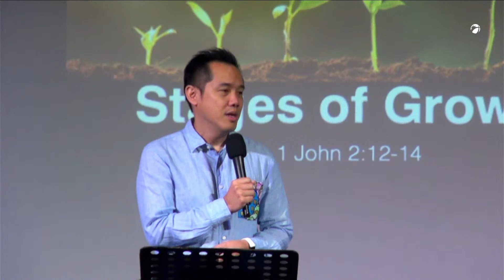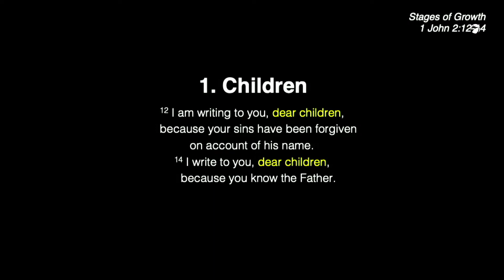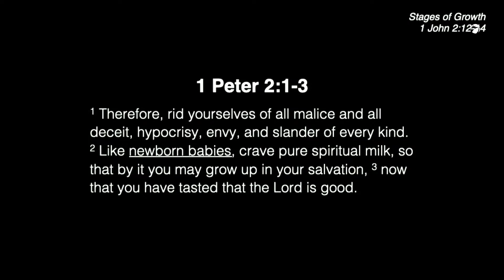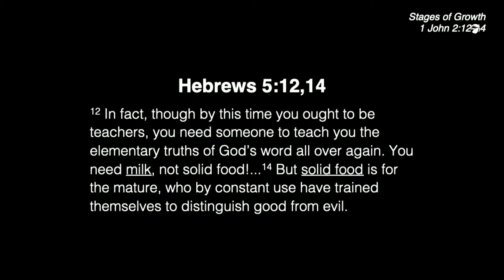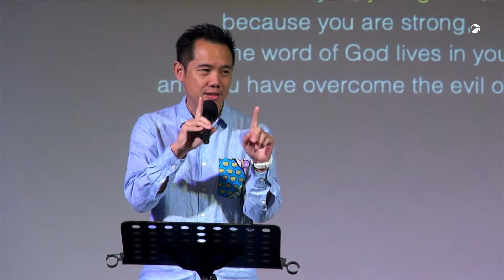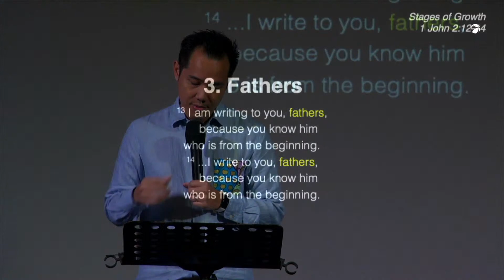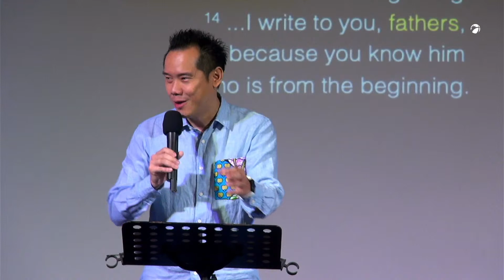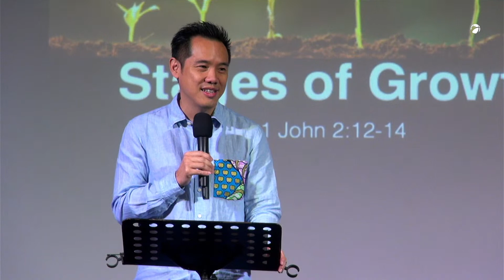230423 Stages of Growth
Every one of us are at different stages of spiritual growth in the spiritual family. Whatever our stage of growth, God remains the same. He is faithful. He is with us. Journey together with Him and with this spiritual family that God has put us in: with children, young men and fathers, in the faith.